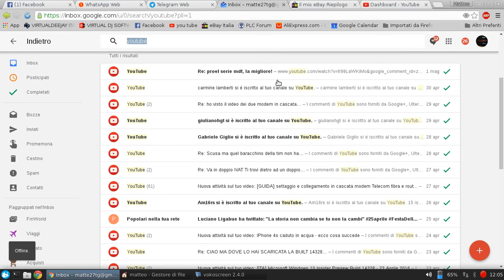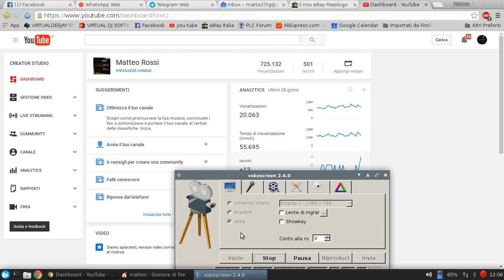500 Iscritti - Video proposta